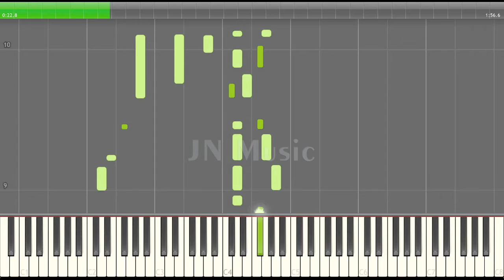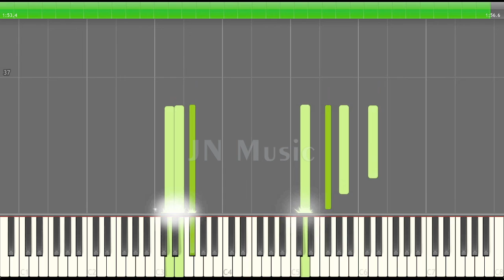Meski Tak Layak Diriku - KJ 27 Ayat 1-2 - Key D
Piano Kidung Jemaat No 27 Ayat 1-2  Kunci=D